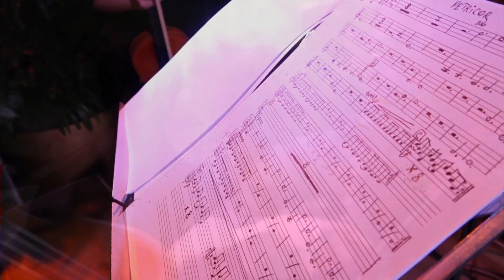Ludovico Einaudi - Petricor В исполнении камерного оркестра // NÉORCHESTRA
NÉOrchestra - один из самых динамично развивающихся молодых оркестров.

Новый взгляд на классическую камерную музыку выделяет NÉOrchestra, как самого продвинутого оркестра в жанре академической музыки. Программы состоят из произведений новых авторов, а также авторов, получивших мировое признание.
NÉOrchestra - первооткрыватели новых музыкальных произведений. Предоставляют возможность первыми окунуться в музыкальные произведения талантливых композиторов 20 и 21 века.
Особенное внимание уделяется таким жанрам как «модернизм», «академический минимализм», «неоклассика» и различным экспериментальным формам.

При помощи своего уникального исполнения оркестр вырисовывает перед слушателем удивительные музыкальные образы, чередуя с рассказами о них и, достигая эффекта полного погружения и растворения в музыке. Доступным языком они выстраивают высокую этику отношений между зрителем и музыкантами.
Художественный руководитель и аранжировщик оркестра, лауреат всероссийских конкурсов, обладатель специальных премий в области дирижирования - Иван Нужин.